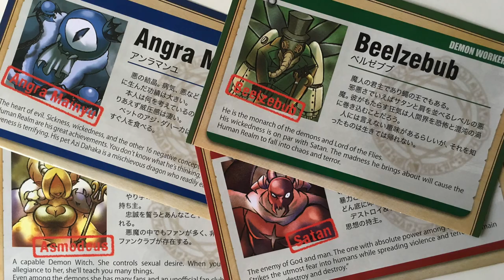Top 5 Juegos donde tú eres el malo [Josh]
Josh nos comparte su top 5 de juegos donde no necesariamente eres el héroe de la historia.